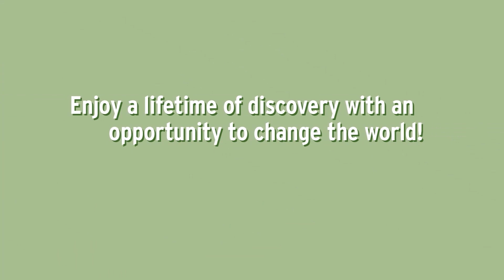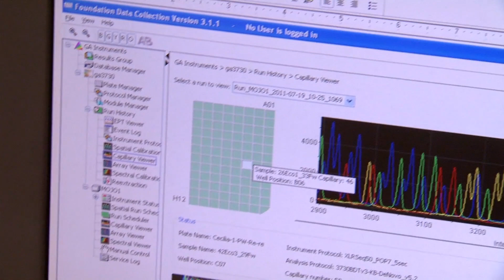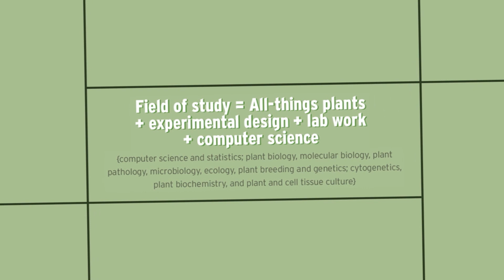A Student's Guide to Careers in Bioinformatics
Interested in a career that combines agriculture and computer science? Then consider a career in bioinformatics.

Bioinformatics experts grow row after row of data. This new, innovative field of work fuses biology, computer science and information technology to accelerate innovation. These scientists work closely with plant breeders and geneticists who generate volumes of data that require complex statistical treatment. They organize this vast crop of information by creating and maintaining